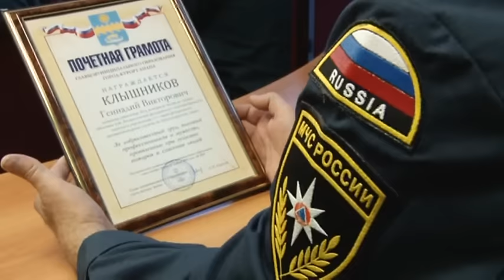Новости "Анапа Регион" от 25 декабря 2015 года